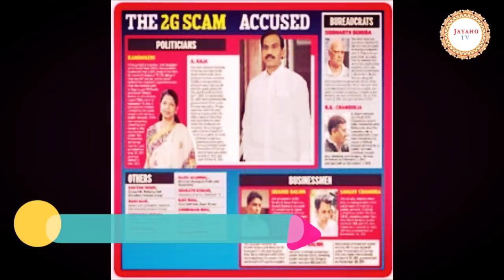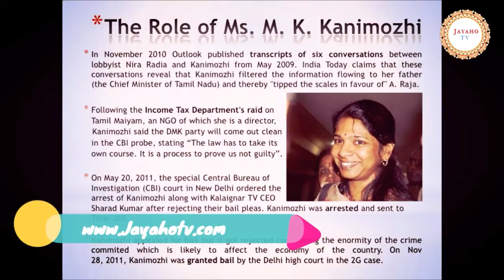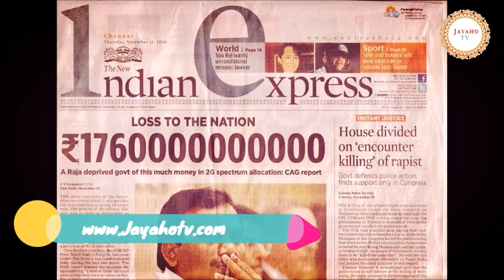2g spectrum case - కేంద్రం మెడకు చుట్టుకున్న 2జీ స్పెక్ట్రమ్‌ తీర్పు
2g spectrum, 2g spectrum case, central government, telecom companies, videocon, 2జీ స్పెక్ట్రమ్ కేసు, కేంద్ర ప్రభుత్వం .

After the special CBI court verdict in the controversial 2G case on December 21, the government faces compensation claims worth over Rs 17,000 crore from telcos like Videocon Telecom, Loop Telecom and STel who suffered loss of business after the Supreme Court scrapped 122 licences in 2012. These licences were issued in 2008 by the-then UPA government. The CBI court this week acquitted all accused including the-then telecom minister A. Raja, saying it did not find any evidence of wrongdoing against them. These telcos now plan to pursue their compensation claims with a new vigour. Videocon Telecom and Loop Telecom have already filed compensation claims of Rs 10,000 crore and Rs 4,000 crore respectively in the telecom tribunal, which they now want to put on fast-track.